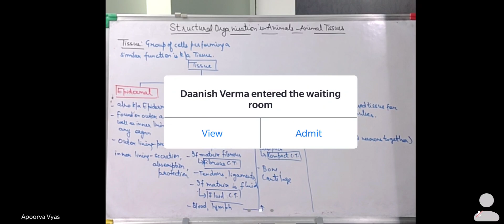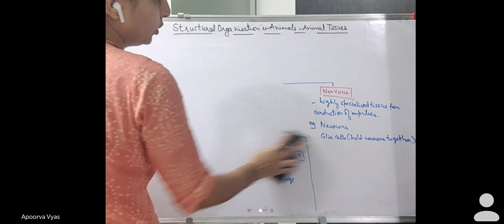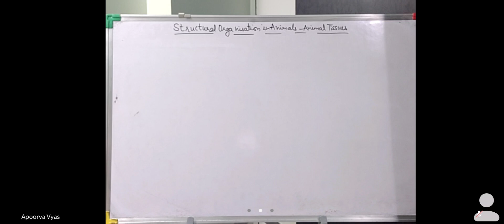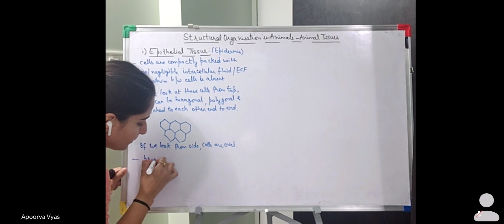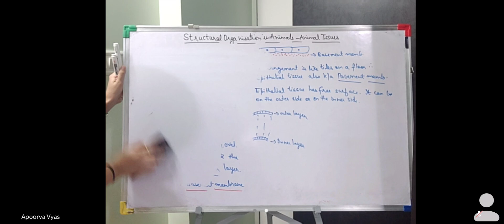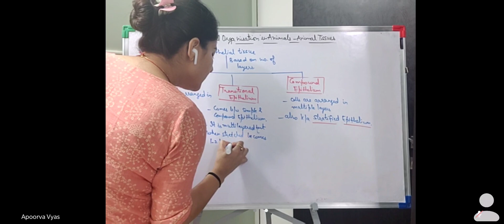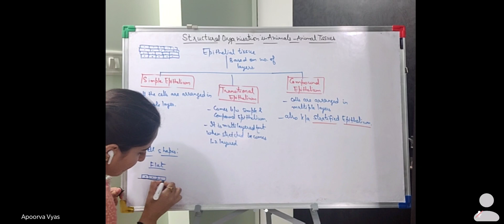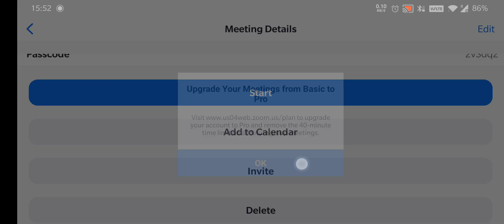Structural organisation in Animals Overall classification of tissues class 11th (23rd November)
Biology#teacher#surat#onlineteaching#pgt